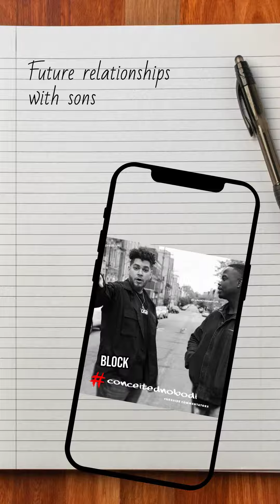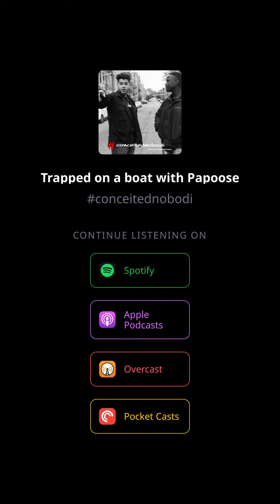FUTURE SOCIAL MEDIA DILEMAS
🔥🔥 LIGHT UP YOUR FEED WITH SOME UNFILTERED TRUTH! 🔥🔥

Hey, Insta fam! 😎✌️ Just dropping some real talk today because sometimes you just gotta let it out! 🗣️💥

💯 Life can be messy, relationships can be complicated, and family dynamics? Whew, don't even get me started! But you know what? It's all part of the journey, and sometimes you just gotta embrace the chaos. 🌪️✨

🌈🤪 That's why I fully embrace my role as the crazy uncle! 🙌🎉 I may not see my nephew as often as I'd like, but when we do connect, it's pure magic. We've got our own special bond, our inside jokes, and a whole different level of fun! 🎈